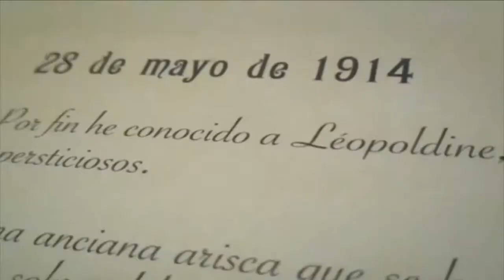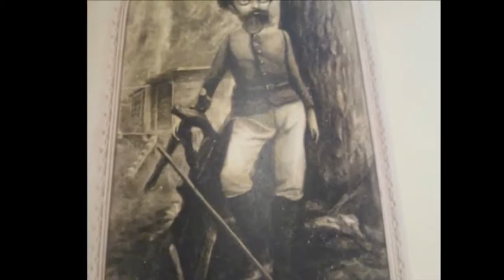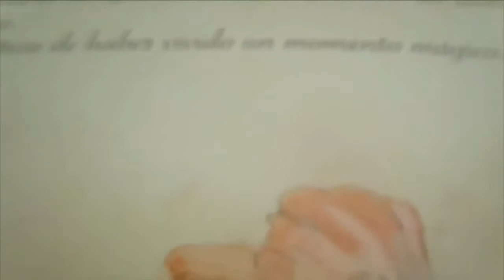Biblio_TUBERS_El herbario de las hadas